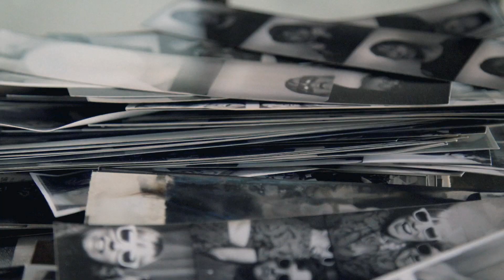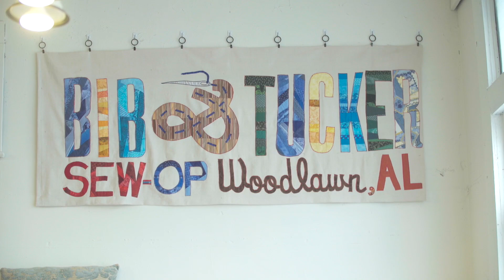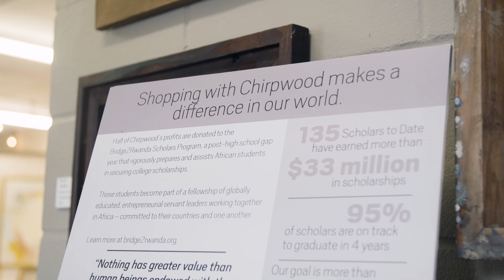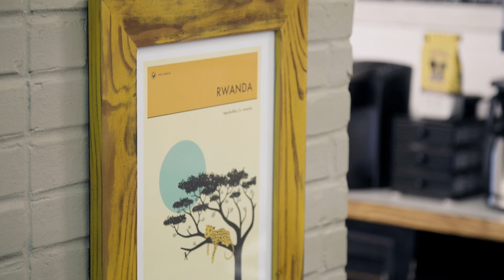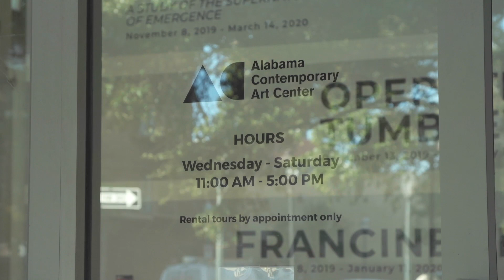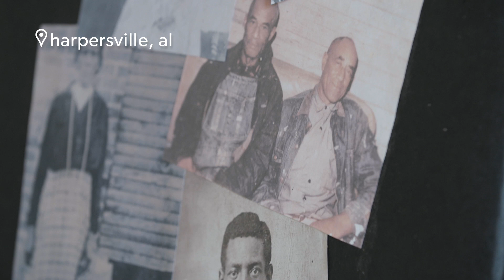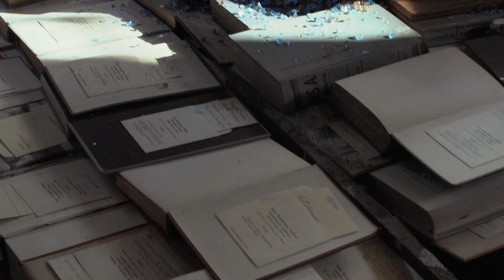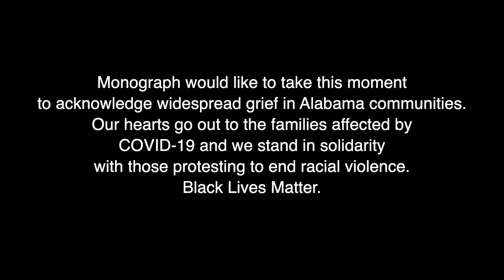Summer 2020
For our summer 2020 broadcast, you’ll notice production looks a little different in response to COVID-19. In addition to the three stories we usually bring you, our host Jackie Clay will be checking in remotely with two Monograph alums to hear how their organizations have been adapting.

Our segments this episode include a woodworking studio from Opelika, AL, a Birmingham based artist who was inspired by sheltering in place to create innovative sculptures, and a multimedia performance in an old plantation in Harpersville, AL that offers a blueprint for reconciliation, healing, and hope for a way forward with shared narrative.